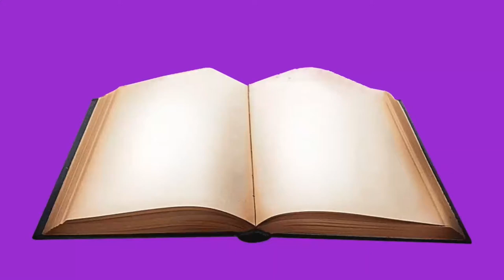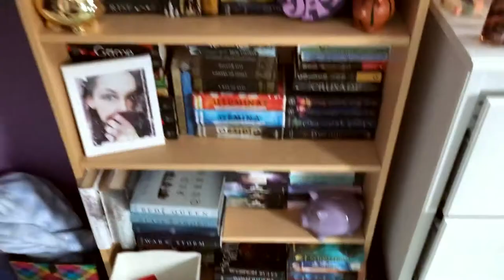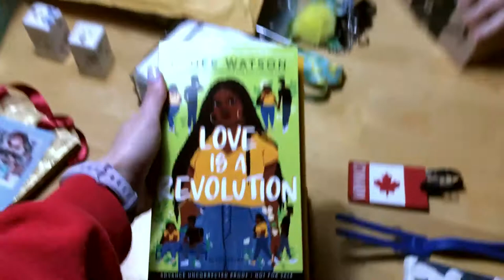FOR THE LOVE OF GOD SOMEONE TELL ME WHAT TO FILM | VLOGMAS 2020 DAY 20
Seriously, please tell me what you want o see on this channel...